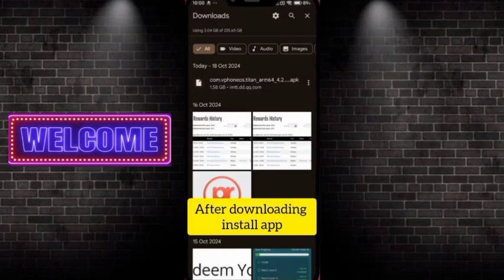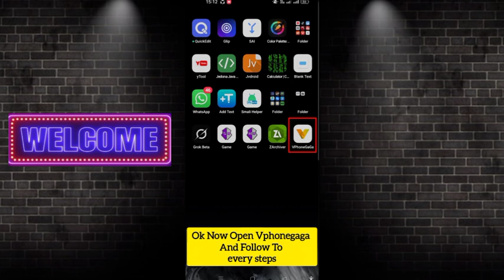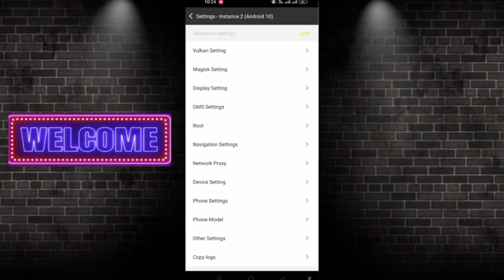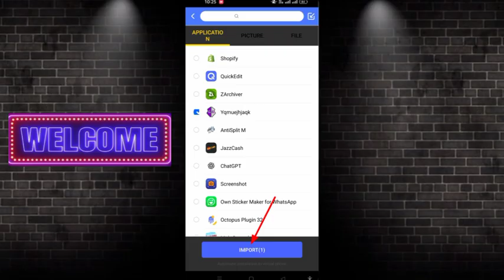Vphonegaga Vip Latest Official Version Use On Android Without Root Complete Setup 💯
How To Use Vphonegaga Vip Mod Apk On  Android Full Tutorial || Vphonegaga Apk ||

How To Install And Use Vphonegaga In game guardian

Download Process: - 💯
Go To Playstore Both App Available & Search

1.( Vphonegaga Apk)

2.(Zarchiver Apk )

Youtube Search :- ✔️❤️
vphonegaga android 14
vphonegaga latest version use in android
android 14 use in vphonegaga
vphonegaga vip use on android
how to download vphonegaga vip
how to download vphonegaga latest version
how to use vphonegaga vip in android 15
lucky patcher download link
lucky patcher download link mediafire
cara lucky patcher download
how to use lucky patcher
lucky patcher use in game
how to download lucky patcher on android
game guardian use in car multiplayer 2
vphonegaga vip android 15
how to use vphonegaga in android 15
how to use game guardian in vphonegaga vip
how to use vphonegaga in game guardian
how to use vphone os in gam guardian
how to use vphone Os in free fire
how to use game guardian in vphone os
how to use game guardian on android 15
how to install and use vphonegaga on no root
how to install and use vphonegaga in free fire
how to hacks any android games
top 10 best hack app
top 10 best using in game guardian
how to install and use vphonegaga in without root
how to install and use vphone os in no root
how to use vphone os on android 15
how to use vphonegaga vip on android
vphonegaga vip android 13
vphonegaga android 10 download
vphonegaga android 10 rom
vphonegaga vip 2023
vphonegaga android 8
vphonegaga black edition
vphonegaga como configurar
 tutorial of game guardian
vphonegaga kurulum
vphonegaga lsposed
vphonegaga how to use
vphonegaga roblox
how to use game guardian on android 14
how to use Vphonegaga vip lifetime
how to install Vphonegaga on android
how to use vpn in vphonegaga
setting vphonegaga
vphonegaga support android 11
vphonegaga android 5
vphonegaga setup
vphonegaga 32 bit android 10
how to install vip game guardian on android
how to use game guardian in android 16
how to use game guardian in free fire
how to use vphoneOs in game guardian
how to download vphoneOs
vphoneOs download in android
game guardian use kasia kara
virtual master on game guardian
how to use vphonegaga on android 14
how to install and use game guardian in vphoneOs
how hack all games with no root
android all games hack apps android without root
how to install hack apps on android
how to install file manager in android
how to install and use hack apps on android
kasie koi vi game ko hack kar
how to hacks all android game
How to Install And Use
game guardian android
game guardian apk download
game guardian apk hack kaise kara
how to hack game guardian root
how to use Game Guardian in android
how to use VphoneOS android
no root apk hack
Game Guardian no root virtual Master
 multiplayer android 11
VphoneOS android 12
VphoneOS android 13
VphoneOS android 14
VphoneOS game guardian tutorial
game Guardian
Best Virtual Space for game Guardian township game Guardian

Credit By :- Ceshmir Gamerz